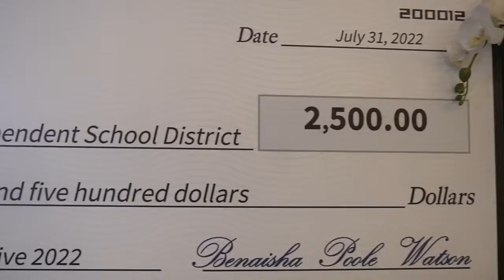Back to School Drive with Benaisha Poole-Watson